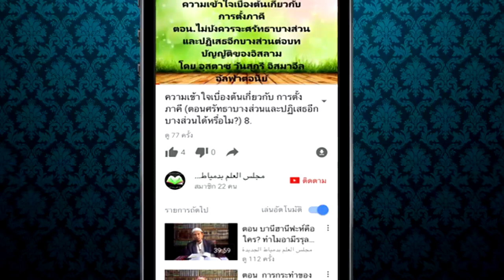ดร. อิสมาอีล ลุตฟี ฮาฟีซอฮุลลอฮุ { นิยามของคำว่า วาฮาบี }.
{ นิยามของคำว่า วาฮาบี  }
โดย ผศ.ดร.เชค อิสมาอีล ลุตฟี จะปะกียา (ฮาฟีซอฮุลลอฮุ)
จันทร์ { ๑๖/๐๑/๒๐๑๗ - ๑๘/รอบีอุลอาคีร/๑๓๔๘ }